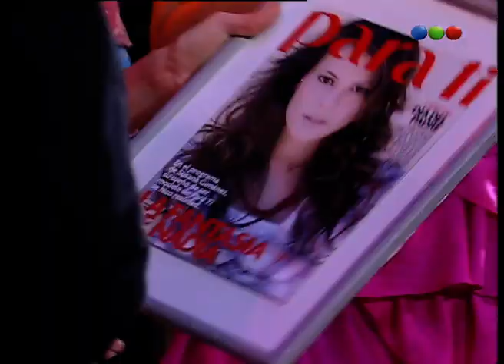Nadia cumple su sueño de desfilar en una pasarela con las modelos top - Susana Giménez 2007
Susana le cumple el sueño a alguien a cambio de que alguien muy cercano a esta persona, cumpla con una tarea muy particular que implique enfrentar su mayor miedo.
Ahora: Nadia quiere ser modelo. Su mamá se somete a un espectacular desafío con tal de cumplir el sueño de su hija.